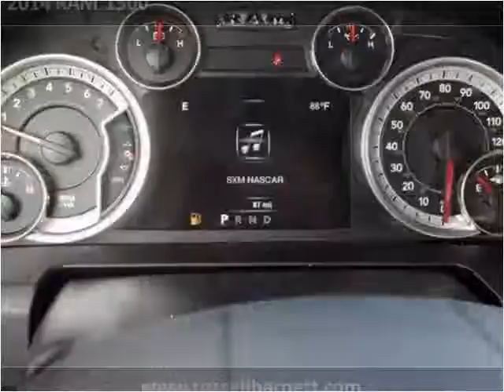2014 RAM 1500 New Cars Tullahoma TN